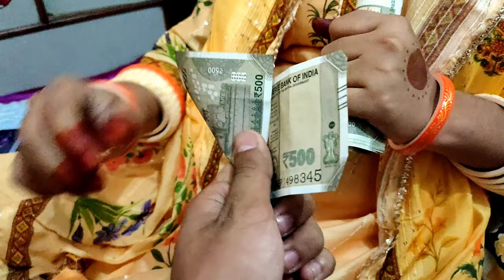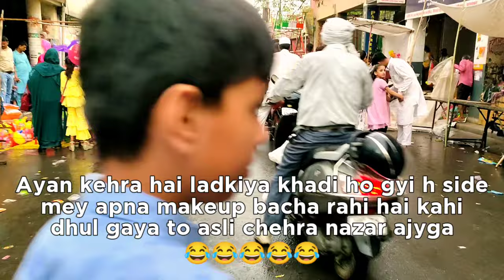|| EID CELEBRATION 2022 || yadgaar din ❤️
So Hello friends Mai Rahil Ahmad aur umeed karta hu aap sab acche hongy
Toh Friends vlog 11 aagya hai aur mujhe umeed hai aap sabko ye pasand bhi ayega  mujhse jitna ho paaya maine shoot kr liya kyuki akele itna sab manage krna thoda muskil hai mere liye magar aap sab ka saath rahega to inshaallah behtar karne ki koshish karta rahunga  jab tak ap log itna hi enjoy kariye aur video ya vlogs mey jo bhi kami hua kre please mujhe btaya kariye taaki mai usey agli video mey theek krne ki koshish kru kyuki mai aise hi banata rahunga sochunga mai accha bana rha hu mgr aap ko pasnd nahi aayegi to faida kya to aap logon se request hai aap logon ko video ya vlog jaisa bhi laga kare aap log wo likh diya kariye aur mai koshish karta hu jald se jald doosra vlog upload karne ki to tab tak ke liye apna dhyan rakhiye ghar mey rahiye surakshit rahiye aur rahil ahmad's life ko dekhte rahiye Allah Hafiz ❤️